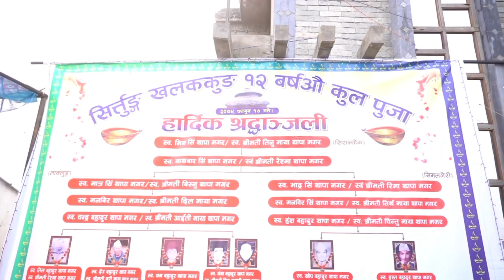सिर्त्रुङ्ग खलकुङ्ग 12 बर्षऔ कुल पुजा 2079 फागुन 17 को झलक